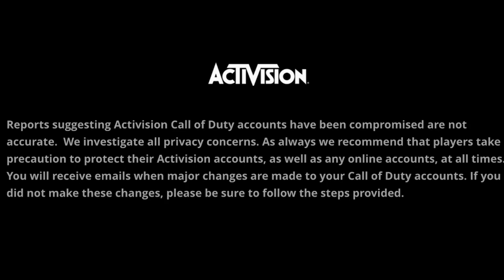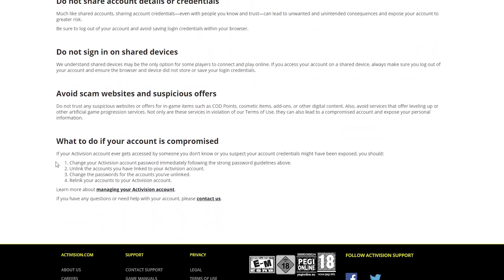Call of Duty Accounts Breached!!? Activision Response To Accounts Hacked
Tonight activision came out with a response to the call of duty community members reporting that there were over 500,000 accounts hacked. In this video I discuss this.

●Black Ops Cold War ALPHA Day 1 Review - Law Breaker = Best Wild Card, Overpowered Snipers, & More!